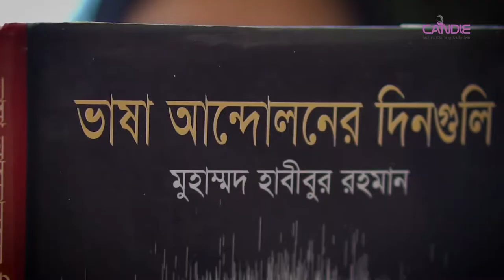TWIN SHADE ABAYA OVC | CANDLE ISLAMIC CLOTHING | AP PRODUCTION BANGLADESH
Online Video Commercial (OVC): TWIN SHADE ABAYA
Clint: CANDLE ISLAMIC CLOTHING
Cast : Riddhi Farjana
Duration: 55 Sec
Direction: Amir Parvez
Post: Ap Production Bangladesh
Agency: Ap Production Bangladesh